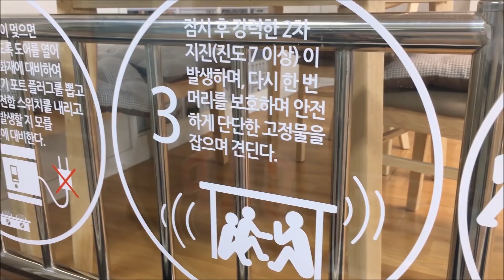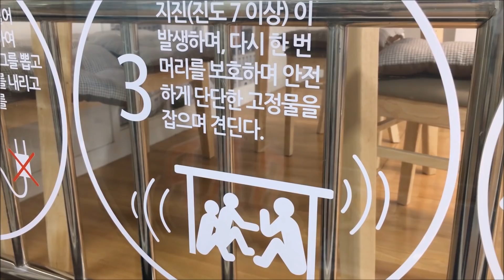[지진 방탈출] 마이린 집에 지진이 났어요 ㅠㅠ 어떻게 방에서 탈출해야할까요? | 성동생명안전배움터 안전교육 지진체험 후기 | 마이린 TV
안녕하세요 마이린입니다.

집에 있을 때, 방에 있을 때 지진이 일어나면 어떻게 해야할까요?
마이린이 성동구 성동생명안전배움터에 가서 지진체험 안전교육을 받았어요.
오늘 영상이 여러분에게 조금이라도 도움이 되었으면 좋겠어요!